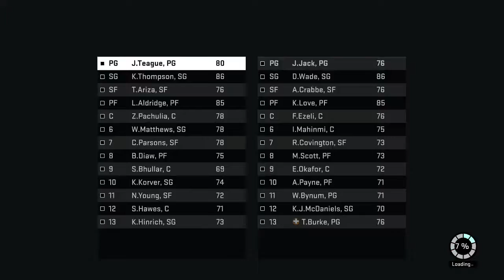NBA 2K16 Bang Bang Squad Part.8 - "SIM" thick witcho cute ass